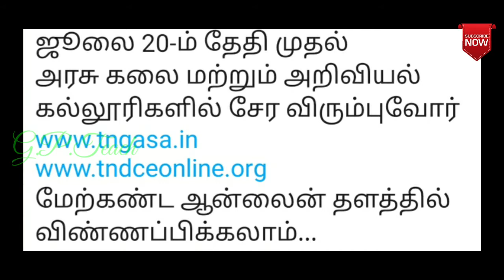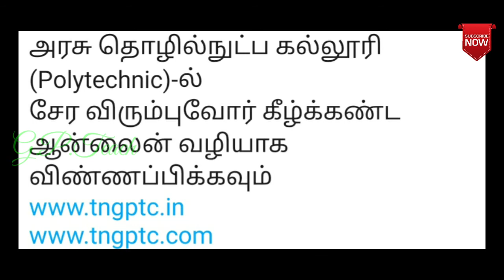+2 தேர்ச்சி பெற்றவர்கள் கல்லூரிக்கு விண்ணப்பிப்பது எப்படி ??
கல்லூரிக்கு ஆன்லைன் மூலம்விண்ணப்பிப்பது எப்படி என அரசு வழிகாட்டி உள்ளது.

எந்தெந்த இணைய தளத்தில் விண்ணப்பிக்கலாம் என இந்த வீடியோவில் விளக்கப்பட்டுள்ளது.